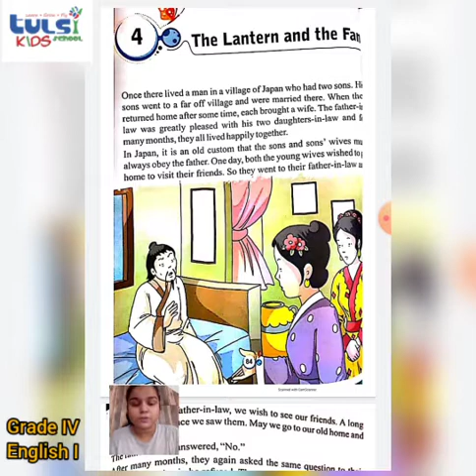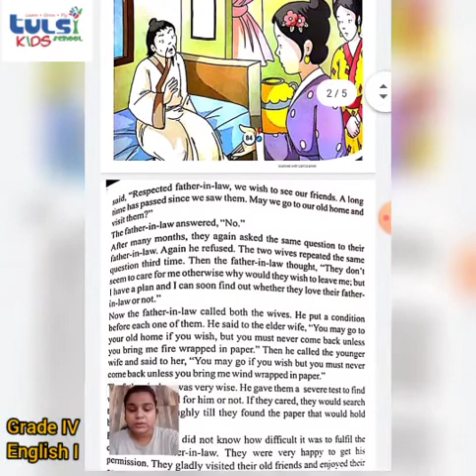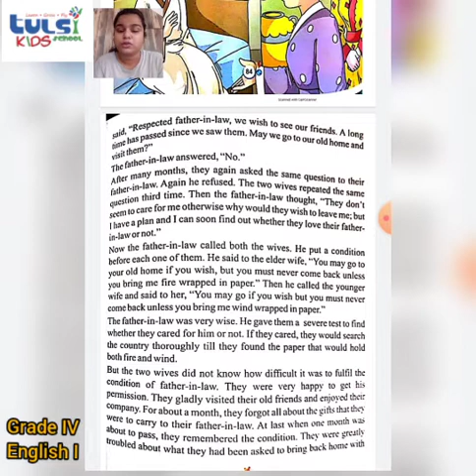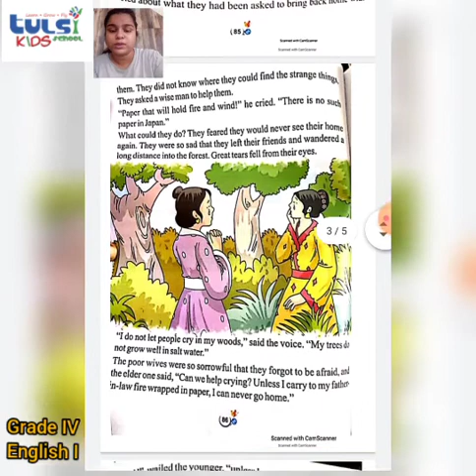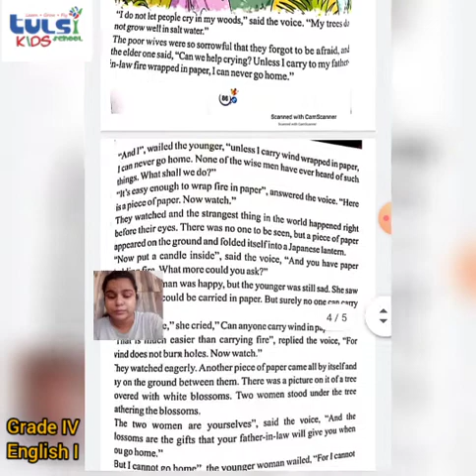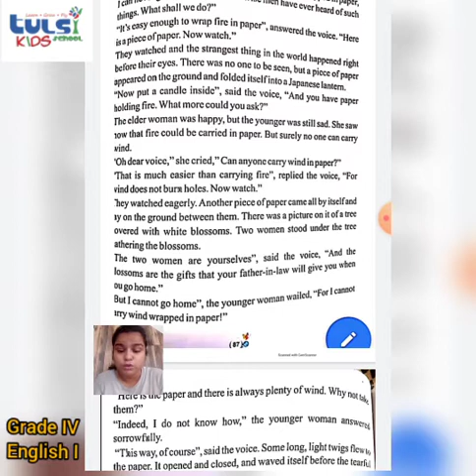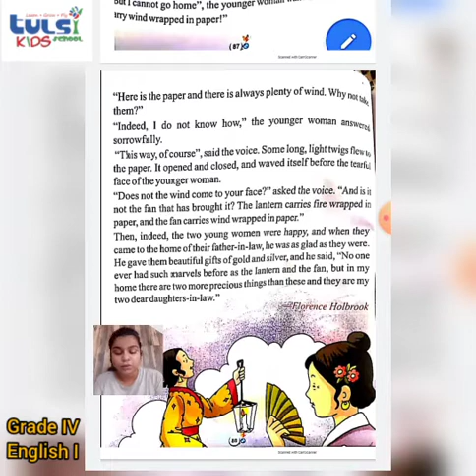Grade IV Eng I Ch.- 4 TKSS BALOTRA